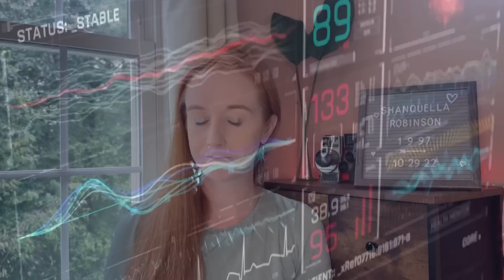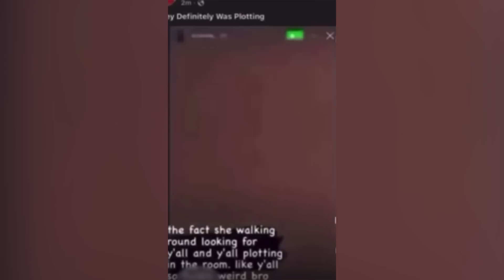What Really Happened in Mexico- The Story of Shanquella Robinson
This is the story of Shanquella Robinson who went on a vacation with her friends to what should have been fun filled weekend in paradise. But it was anything but that.

WARNING: The details of this case that are discussed within this video may be very explicit.